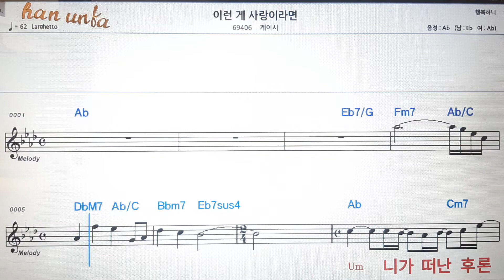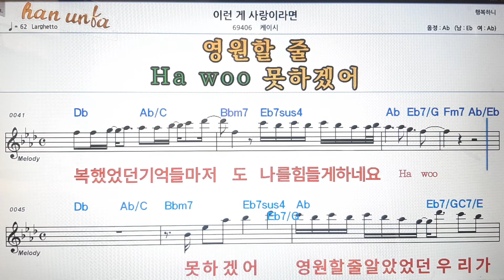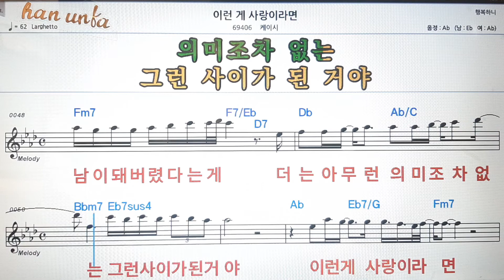이런 게 사실이라면/케이시💕Karaoke*Sheet Music*Chord*MR💋노래방 반주*기타 코드 악보*가라오케